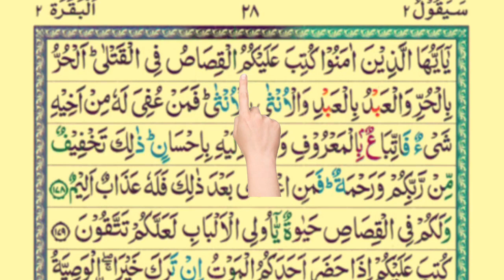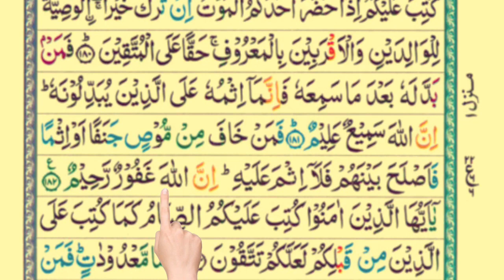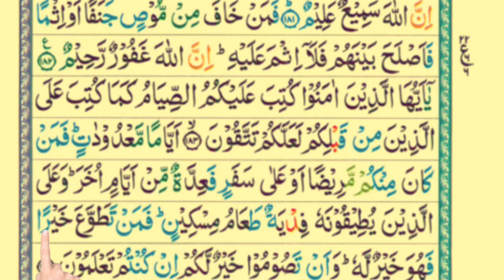Surat Ul Baqarah || Ayat no,165, se,184,Tak || Parah no,02 ||Episode,09 || Tilawat e Quran with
Rahe Najat Network
Hafiz Irshad Ahmad